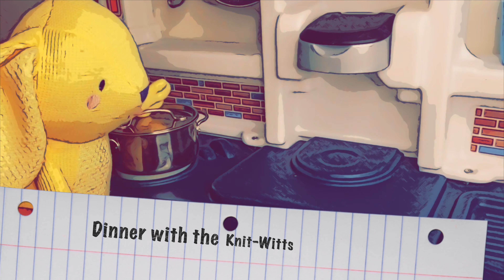Dinner with the Knit-Witts I Pretend Play I Toy Kitchen I Silly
Join the Knit-Witts as they get ready for dinner.

Hello Kreative Ones,

As always, let us know what you would like to see next.

Don't forget to check us out at Sum_Kreativity on Instagram and "Sum Kreativity" on Facebook. We post our updates and behind the scenes content there!
If you share your creations with the hashtag SumKreativity you may be featured on our page and in our next video!